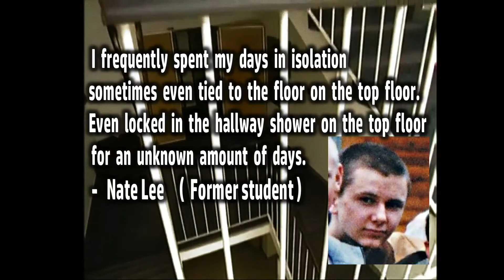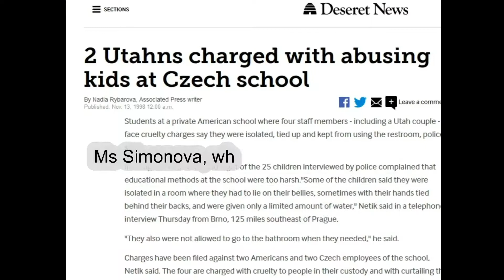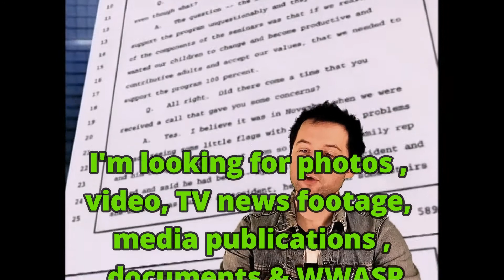PROGRAMED WWASP DOC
This is a Trailer for a proposed indy Documentary about the controversial WWASPS behavior modification program schools. This project is it's in it's beginning stages and help is needed from former students, staff & .